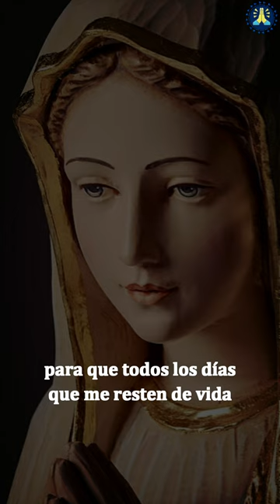ORACIÓN a la VIRGEN MARÍA de San Alfonso Ligorio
Necesitas una ORACIÓN a nuestra amadísima VIRGEN MARÍA? Comparto hoy contigo una hermosísima Oración de nuestro venerado San Alfonso Ligorio, para que puedas rezar en cualquier momento del día.
💚 AYÚDANOS Y DONA: DIOS TE RECOMPENSARÁ

¡Oh Madre afligida!
No quiero que lloréis sola:
deseo unir mis lágrimas a las vuestras,
y con este fin os suplico
que me concedáis un eterno recuerdo
de la dolorosa Pasión de Jesucristo
y de la vuestra,
para que todos los días que me resten de vida
los emplee en llorar por vuestros dolores.

¡Oh Madre mía!
¡Oh Madre del Redentor!
Dignaos hacer que estos dolores
me inspiren una eterna confianza
en la hora de mi muerte
para no desesperar a la vista de mis pecados;
que obtengan para mí el don de la perseverancia,
y finalmente el paraíso,
donde en vuestra compañía pueda cantar
las infinitas misericordias de mi Dios y las vuestras.

Amén.

** Créditos **
está sujeta a una licencia
de Atribución 4.0 de Creative Commons.

💚 Deja tus Súplicas en los Comentarios 💚